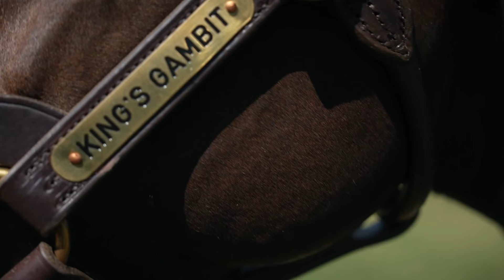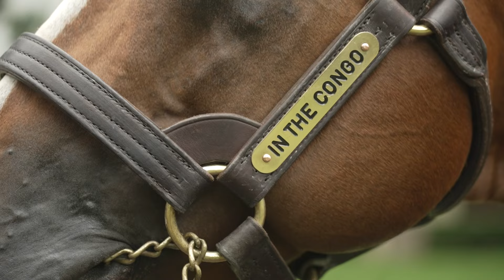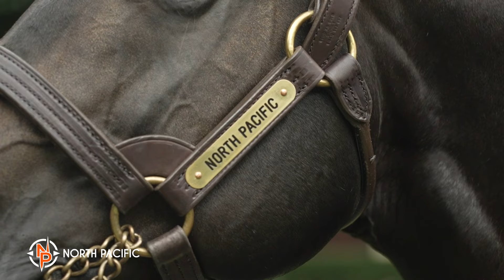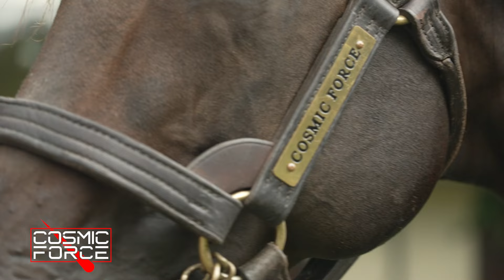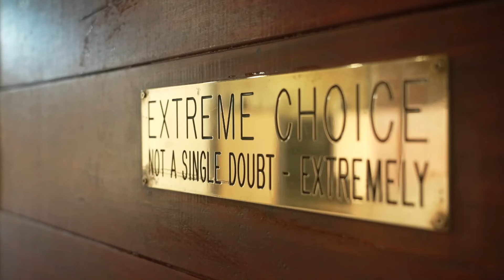2024 Newgate Virtual Stallion Parade